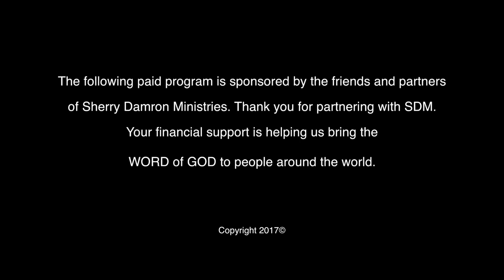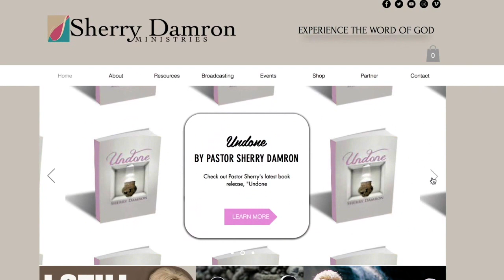Pastor Sherry Damron - "When All Hell Breaks Loose"